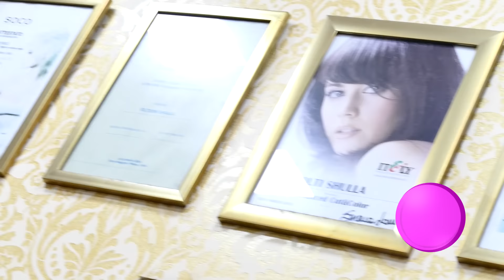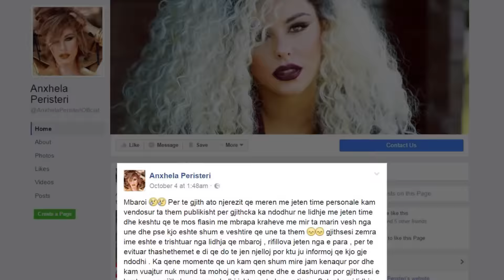Report TV - da'SARA, e ftuar Anxhela Peristeri